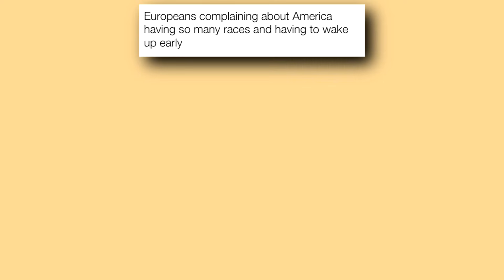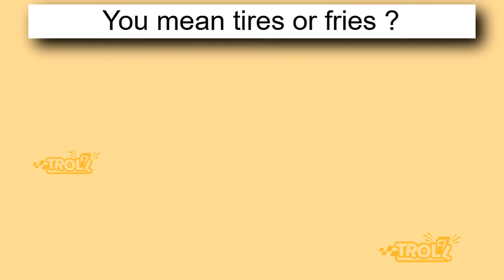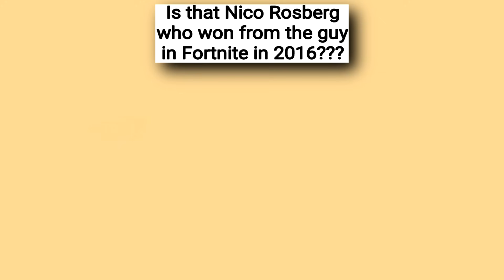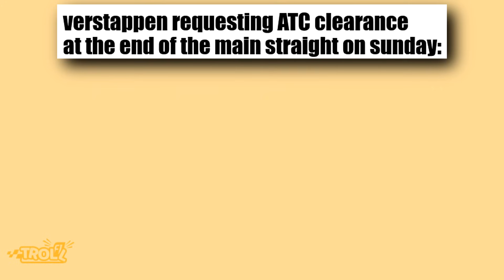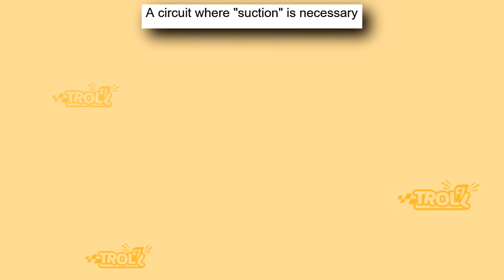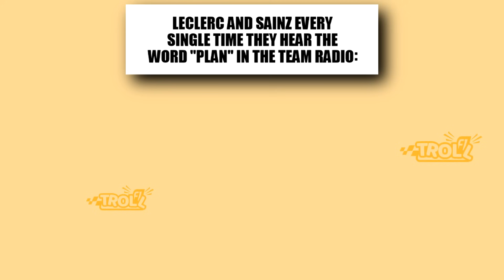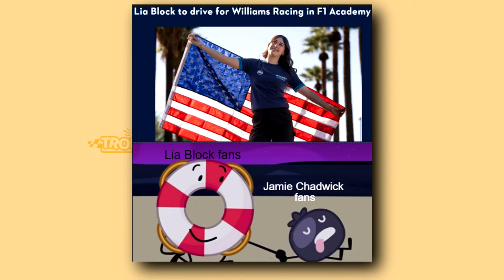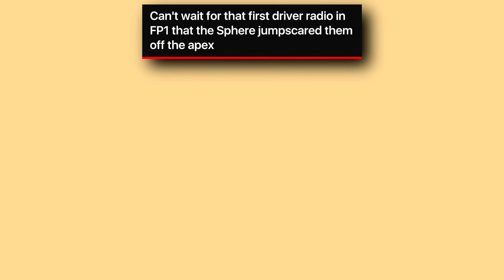Funniest Troll F1 Memes v112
- The Story of F1 2021 Season

In this video you'll see memes about Las Vegas Grand Prix, Sainz breaking a trophy, Fortnite x Hamilton, Hamilton & Verstappen, Leclerc and Ferrari and many more!